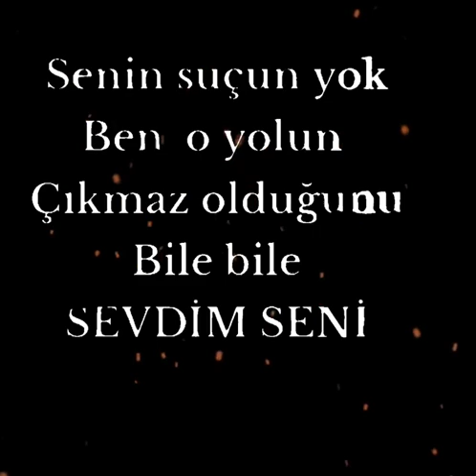18 Şubat 2024